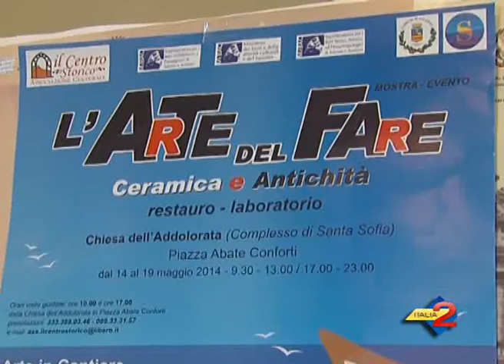Salerno: conferenza stampa su "Iniziative e Promozione Culturale in Città"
Salerno: conferenza stampa su "Iniziative e Promozione Culturale in Città". 14/05/2014